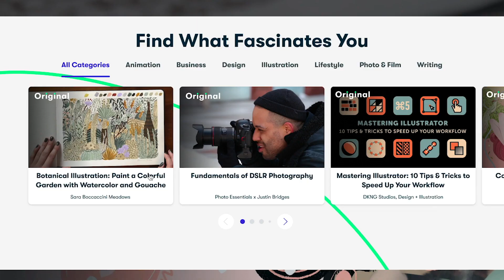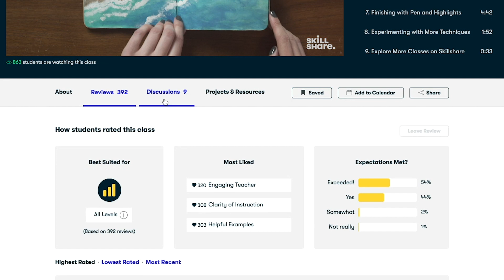5 OUTFITS PARA AÑO NUEVO ✨ | Natalia Merino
No se olviden que las primeras 1,000 personas en usar este link tendrán 1 mes de prueba gratuita en Skillshare

Espero que les haya gustado el video! Cuéntenme cuál fue su favorito o cuál debería usar la noche de Año Nuevo. No se olviden que estas son solo opciones para guiarnos, la idea es usar lo que tengamos en nuestro closet y nos guste cómo nos queda!

Nos vemos en enero del 2022! Les mando las mejores vibras para que empiecen su año de la mejor manera. Gracias por estar aquí!

-Nati